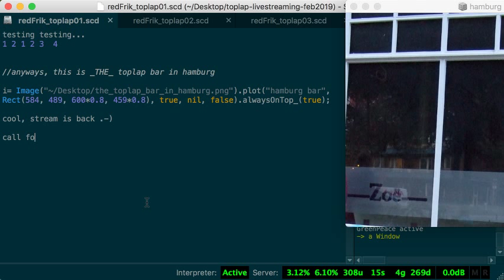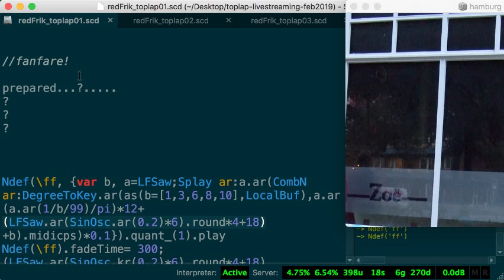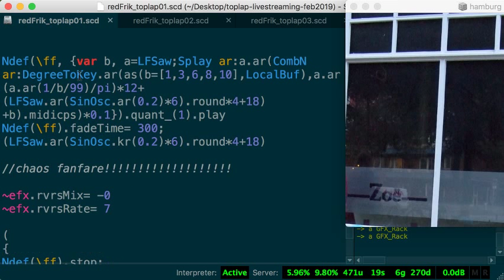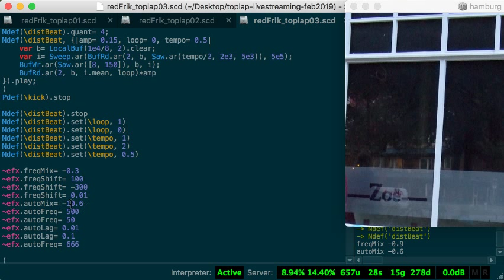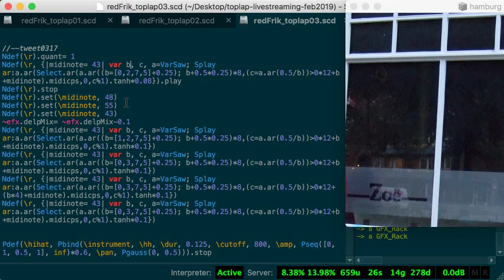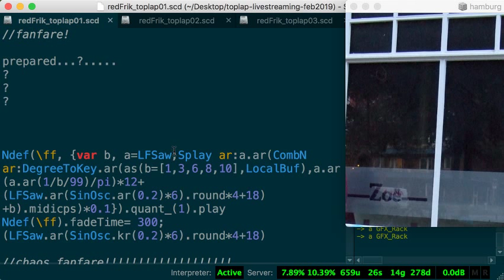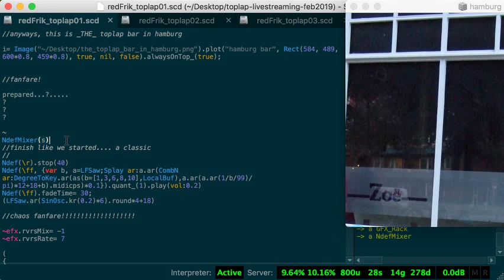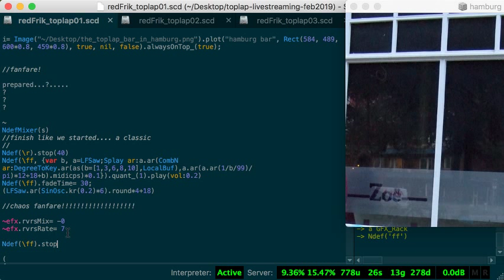TOPLAP15 - redFrik - 16 February 2019 14:30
TOPLAP15 live performance by redFrik from Berlin, Germany
Using SuperCollider